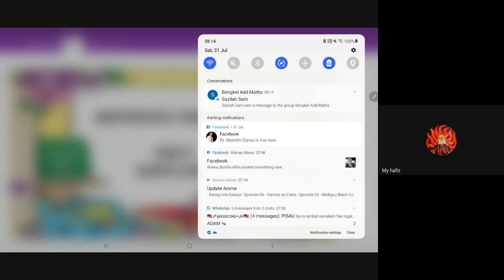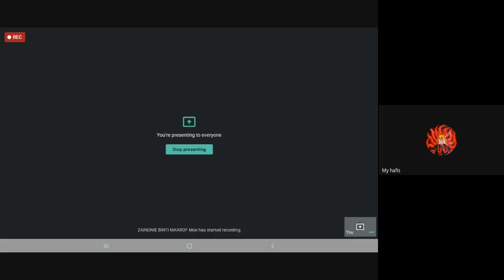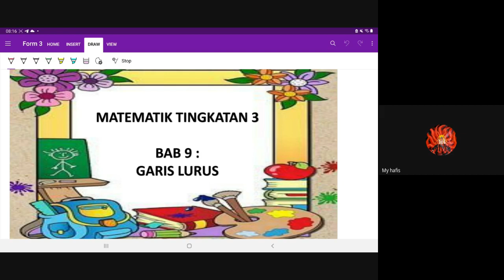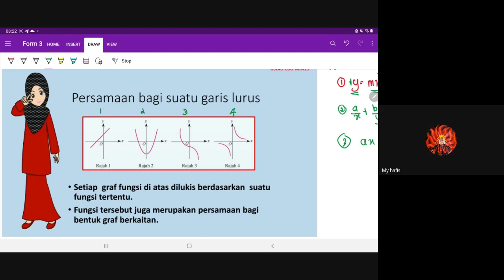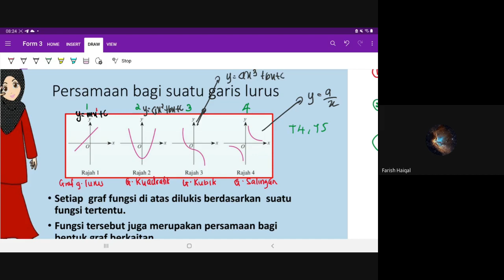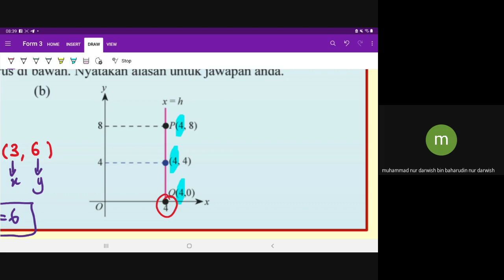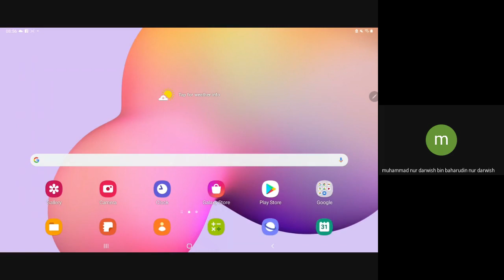MABIQ MATEMATIK T3 310721 GARIS LURUS SIRI 1